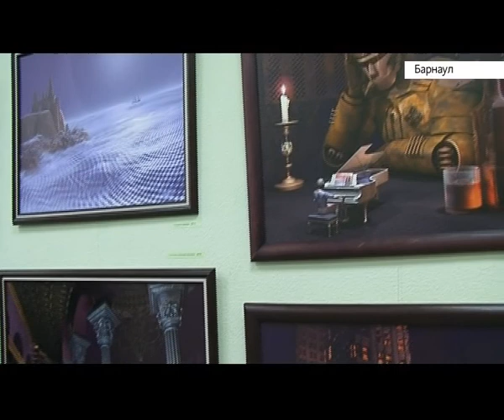Известный барнаульский живописец Анатолий Щетинин стал «Достоянием Сибири»